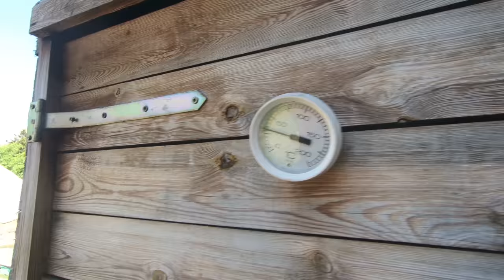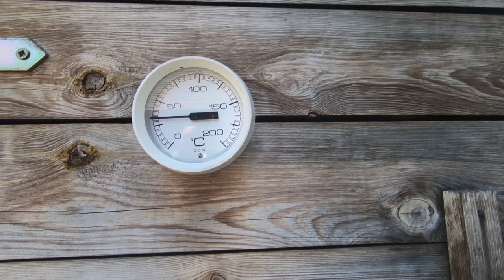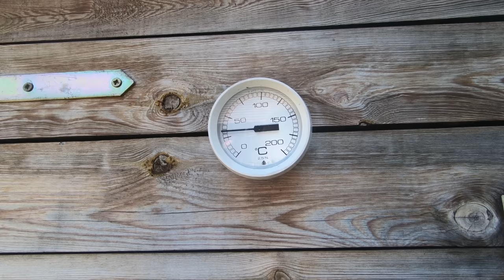Poctivé obyčejné (telecí) párky, i se sýrem, plus uzená holoubata.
Recept z dob totality. Přeji dobrou chuť!!!